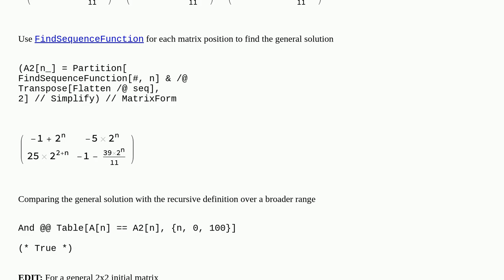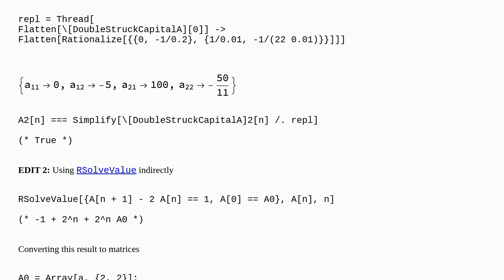Use the RSolve command of Mathematica to solve difference equations in matrix form？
A special thanks goes out to the community

  difference-equations matrix